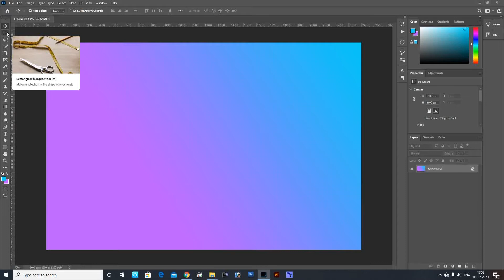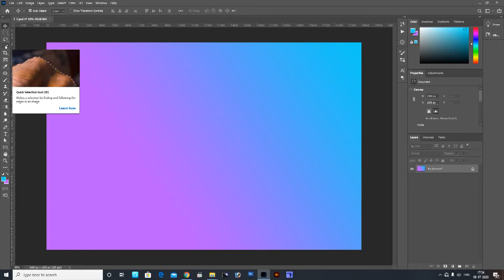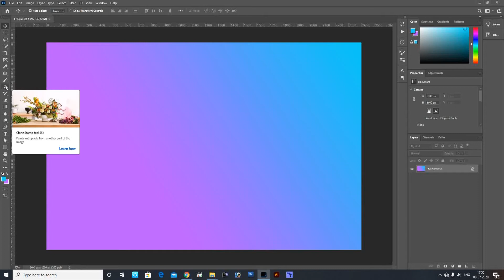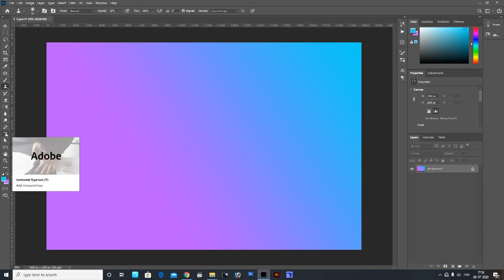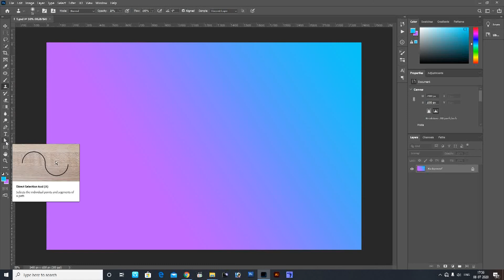(CLASS-1) explaination of Tools✒️🖋️🖊️🖌️🖍️👍...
ʜɪ guys ᴡᴇʟᴄᴏᴍᴇ to my ᴄʜᴀɴɴᴇʟ..

🤝ᴛʜᴀɴᴋs ғᴏʀ ᴡᴀᴛᴄʜɪɴɢ ᴛʜɪs ᴠɪᴅᴇᴏ ʟɪᴋᴇ sʜᴀʀᴇ ᴀɴᴅ ᴘʟᴇᴀsᴇ 🙏sᴜʙsᴄʀɪʙᴇ ᴛᴏ ᴍʏ ᴄʜᴀɴɴᴇʟ ᴀɴᴅ ᴀʟsᴏ ᴘʟᴇᴀsᴇ ᴘʀᴇss ᴛʜᴇ ʙᴇʟʟ ɪᴄᴏɴ🔔ғʀɪᴇɴᴅs ᴋᴇᴇᴘ sᴜᴘᴘᴏʀᴛɪɴɢ Me.